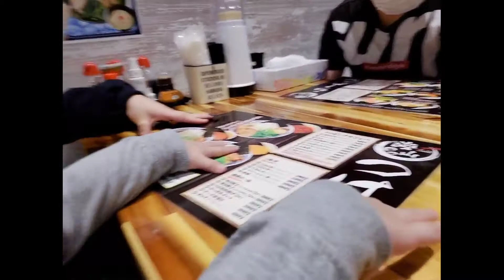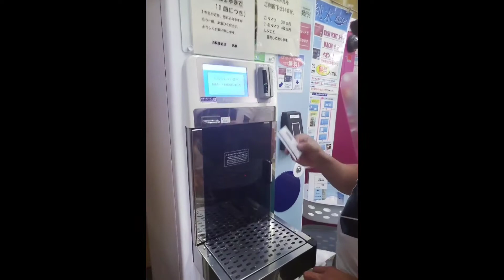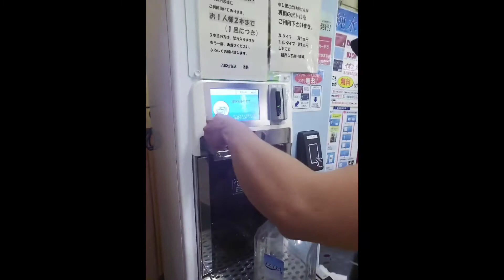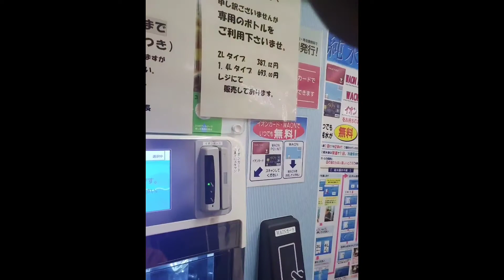JAPANLIFE/treat ni dada sa Ramen/may nalaman akong gwain ng asawa ko sa dati nyang work｣mara rivera